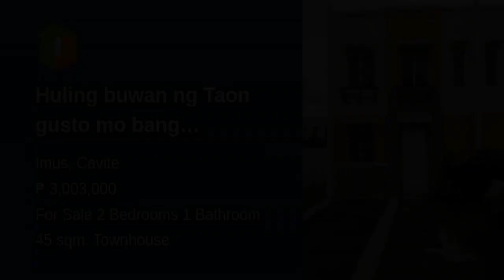Huling buwan ng Taon gusto mo bang salubungin ang 2022 na may Bahay k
Number of Bedrooms: 2
Number of Bathrooms: 1
Floor Area: 45 sqm.
Lot Area: 55 sqm.
House Type: Townhouse